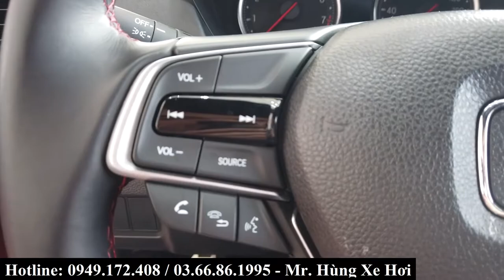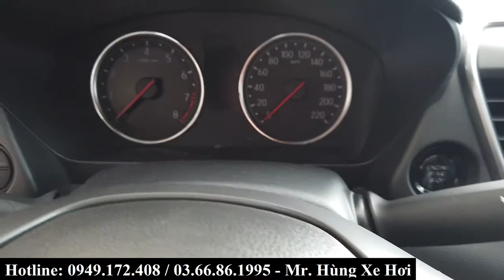Giá xe Honda City 2021 tại Bắc Giang| Giá bán, giá lăn bánh, chương trình khuyến mại tháng này